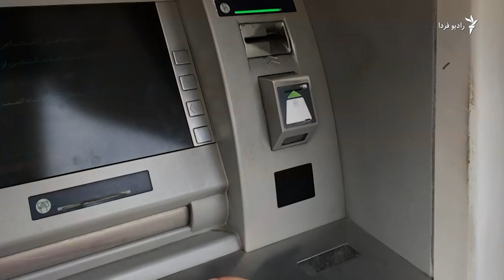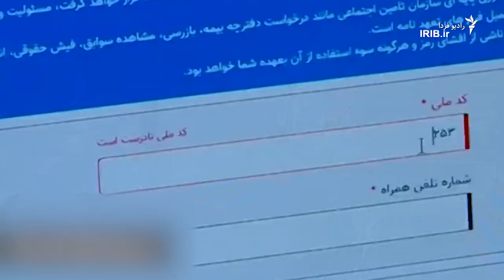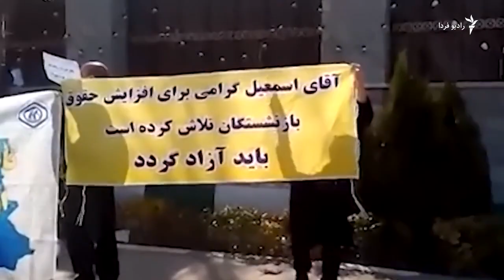بازنشستگانی که در آستانه نوروز حقوق نگرفتند!